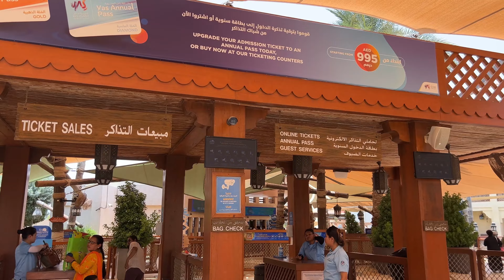YAS WATERWORLD ABU DHABI lTHE WORLD OF WATERRIDES |అబుదాబిలో అతి పెద్ద వాటర్ పార్క్ యాస్ వాటర్వరల్డ్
In this video we want to share of joy and wonderful experience in  YAS Water World ABU DHABI.